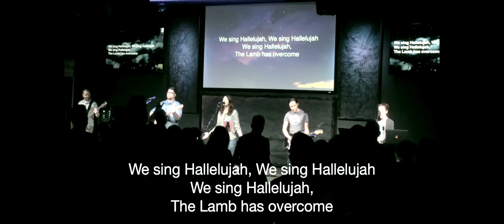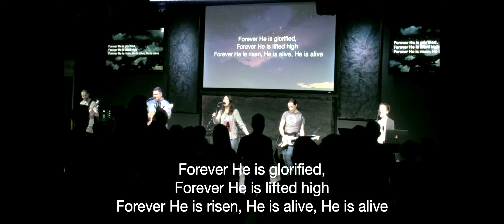Real Life 3 27 22 Forever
Drumming for Real Life Ministries - "Forever"